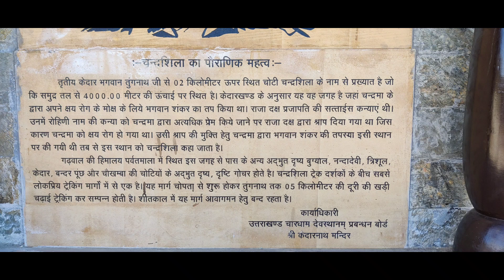भगवान शिव का सबसे ऊंचाई पर स्‍थित मंदिर | Chandrashila Track | Chopta Trip 2023 | Uttrakhand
Hi All, This video is from my Chopta - Tungnath ( तुंगनाथ ) and Chandrashila ( चंद्रशिला शिखर ) trip. It was a great experience of treking with my brothers.

Place where we stayed - The River Retreat Resort - Guptkashi.

Thanks
Gaurav Gaur
Travelling Gaur